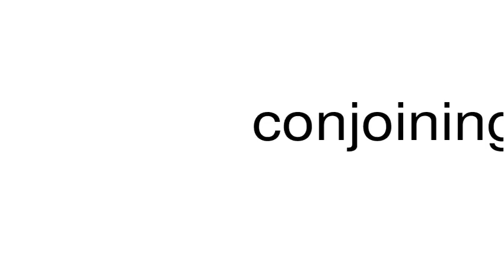How to pronounce conjoining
This is a satire channel. This is a satire channel. How to pronounce the word conjoining.